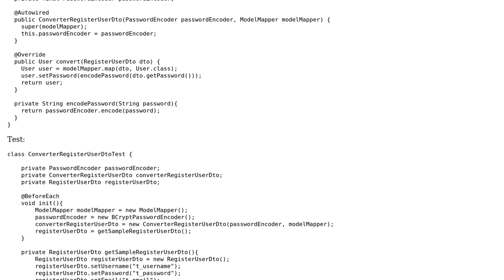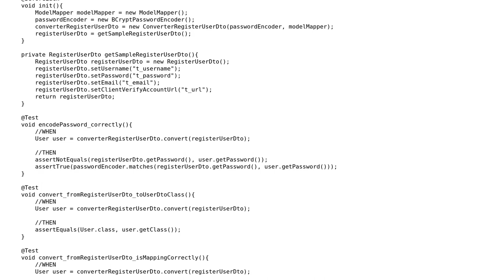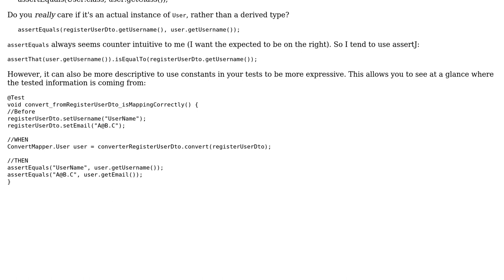Unit test for class converting between DTOs and entities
With thanks & praise to God, and with thanks to the many people who have made this project possible! | Content (except music & images) licensed under CC BY-SA | Music | Images & others | With thanks to user Toby Speight user mmprogr user forsvarir and the Stack Exchange Network Trademarks are property of their respective owners. You are responsible for your own actions.